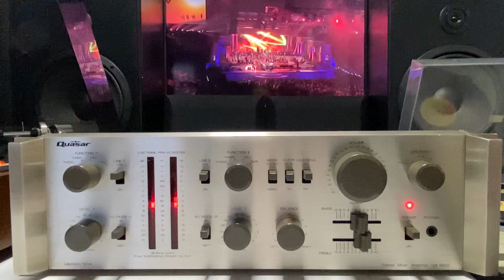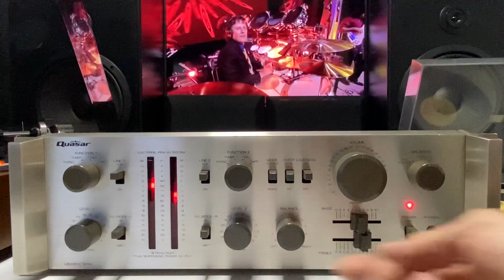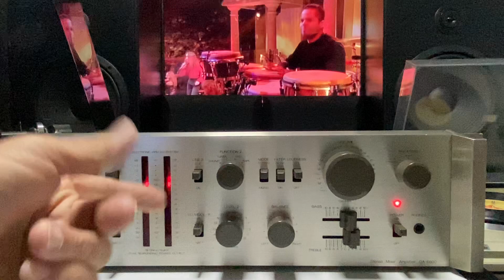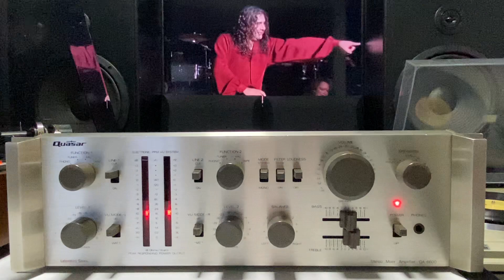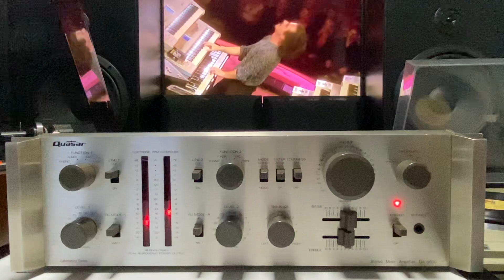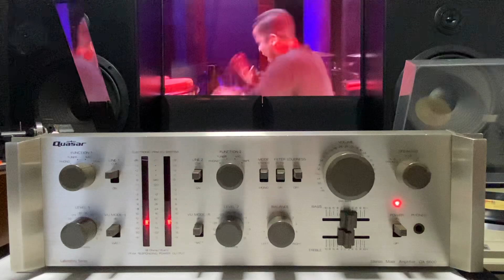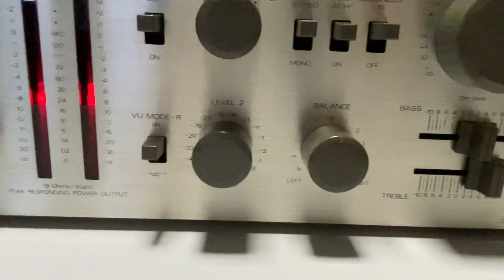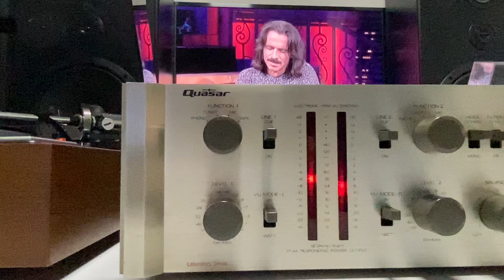Amplificador QUASAR série especial CHAMPANHE modelo QA-6600-conservação raríssima